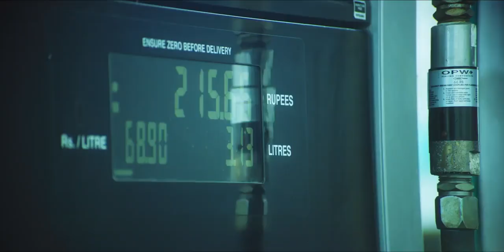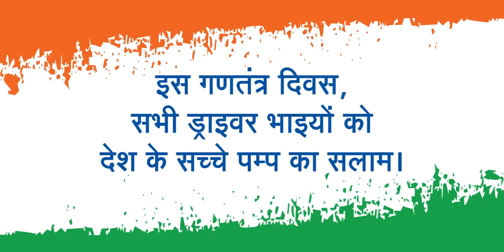Reliance Petrol Pump – Ek Network Pura Control..!!!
This Republic Day, we salute the drivers and their untiring efforts in building a New and Progressive India.